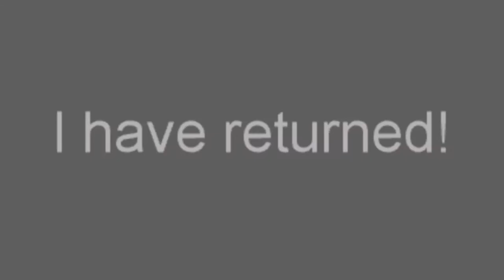Taupe - Series Trailer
My planned series based from both phantomisle and Kibble143's tournament events, and its timeline is the aftermath of the event. I'd only able to recall some of them (as some of their contestants still had their match videos up), but the rest of it, there will be new and old characters coming along the series.

As it may look promising, maintaining a good quality animation will take time to finish.